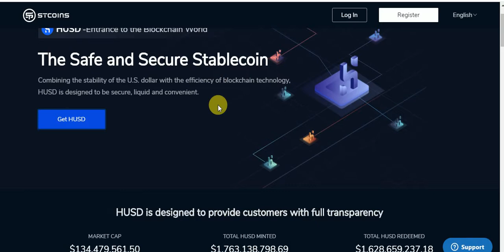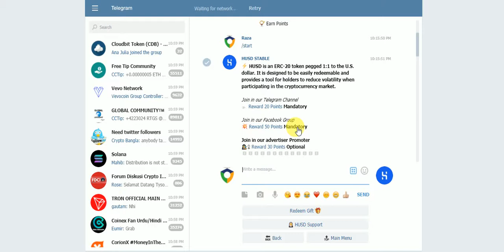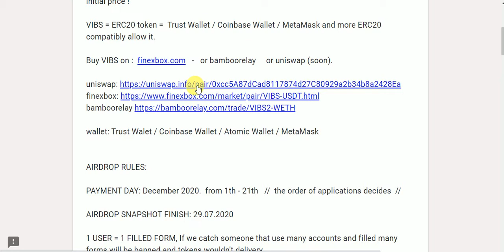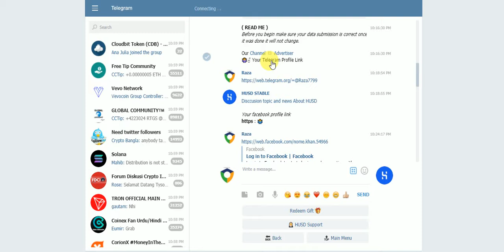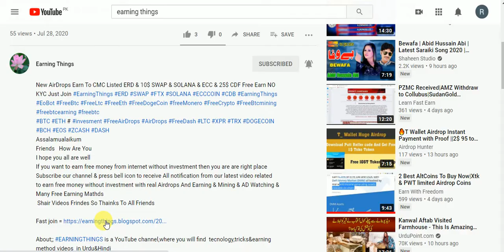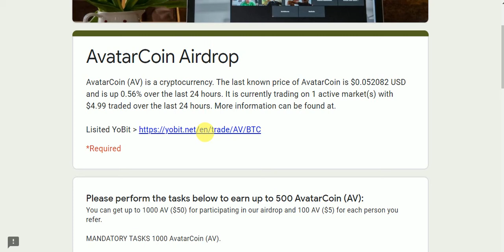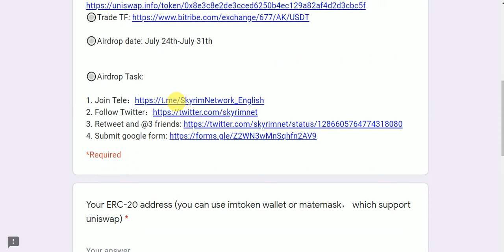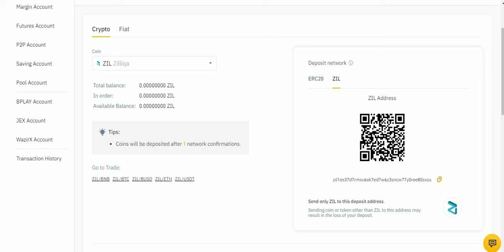New CMC Listed Tokens AirDrops Earn To HUSD & VIBS & 50$ AV TF & SNS & 30 ZILL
New CMC Listed Tokens AirDrops Earn To HUSD & VIBS & 50$ AV TF & SNS & 30 ZILL Free NO KYC Just Join
Assalamualaikum